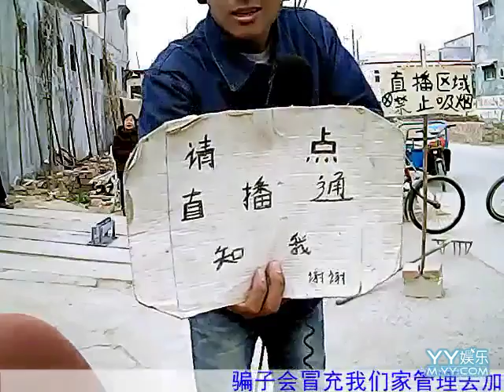百首神曲榜【YY4839鸿涛】 天下有情人